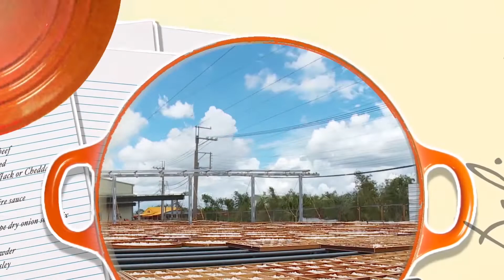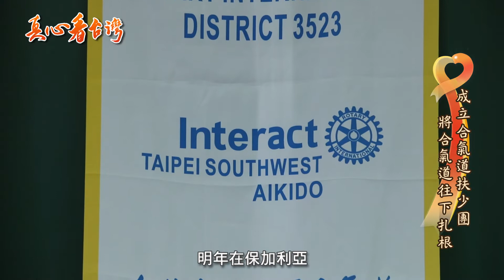真心看台灣 中華民國合氣道協會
合氣道以不爭鬥為主
是習武之人最佳表現
臺灣國際演武大會
各方好手切磋交流
合氣太乙拳示範
讓人能一飽眼福
持續推廣往下扎根
培育合氣道之種子